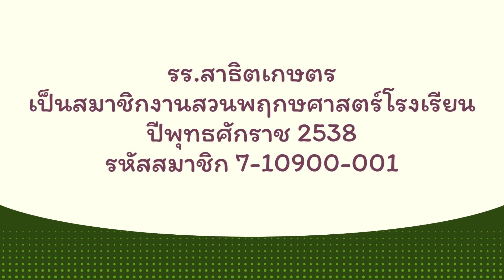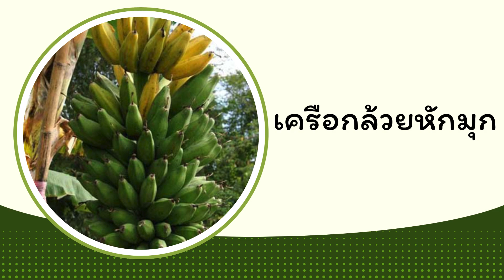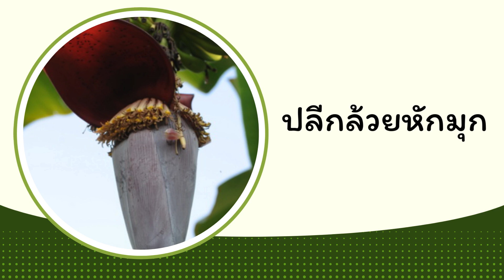คลิปแนะนำกล้วยหักมุก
คลิปแนะนำกล้วยหักมุก พืชศึกษางานสวนพฤกษศาสตร์โรงเรียน โรงเรียนสาธิตแห่งมหาวิทยาลัยเกษตรศาสตร์ ศูนย์วิจัยและพัฒนาการศึกษา ปีการศึกษา 2567